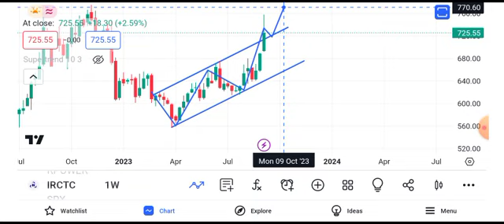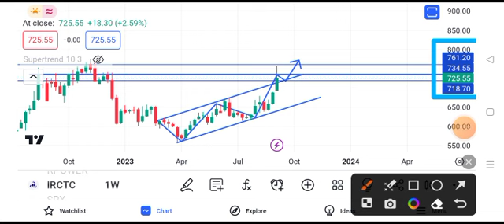irctc share latest news | irctc share news today | irctc share price